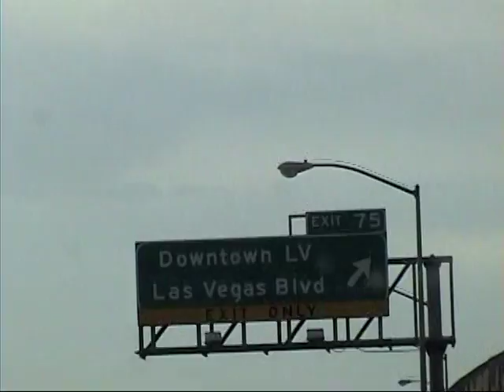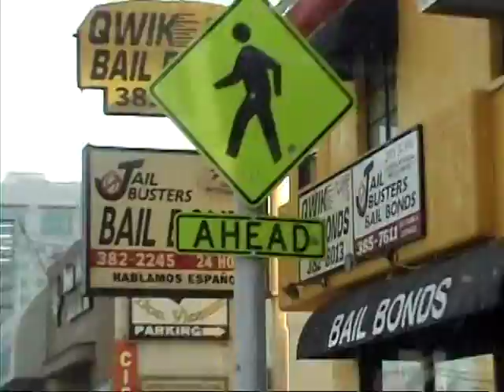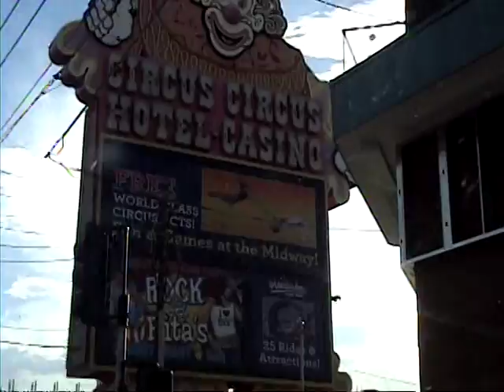hoover dam entering las vegas 2010 3